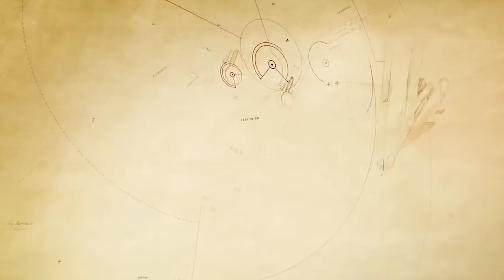Let's Talk With The SAW Star Trek Discovery There is a Tide, Transformers Earthrise Episodes 1 to 6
S02E20

Star Trek: Discovery Season 3, Episode 12 - There is a Tide
Transformers Earthrise - Episodes 1 to 6